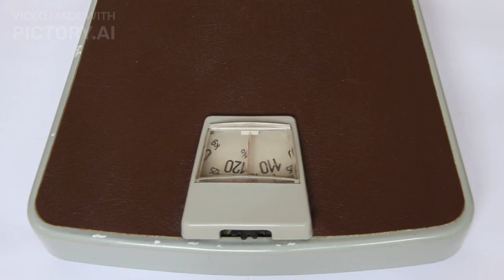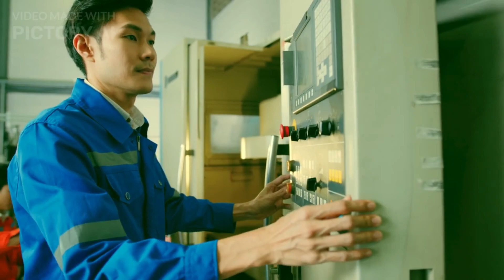China has achieved the capability to manufacture T1000 carbon fiber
3d printed carbon fiber bike,
jc sportline carbon fiber,
k carbon fight,
lc carbon fiber,
m carbon exterior package m3,
full carbon fiber r1,
carbon fiber osborne,
t1000 carbon frame,
q carbon,
ruroc raw carbon 4.0,
t800 vs t1000 carbon fiber,
t800 carbon fiber,
x carbon,
0 carbon,
carbon fiber p1,
carbon fiber over 3d print,
3mm carbon fiber,
carbon fiber viper,
7 carbon,